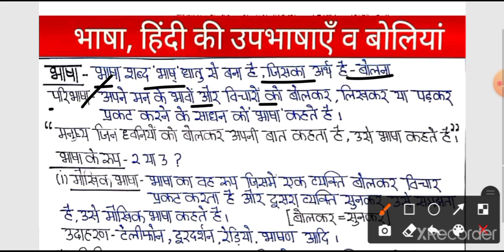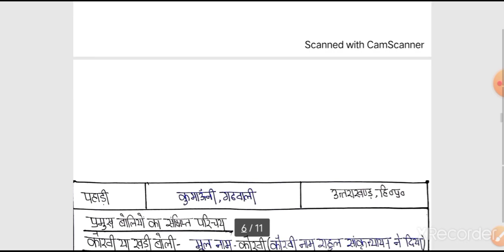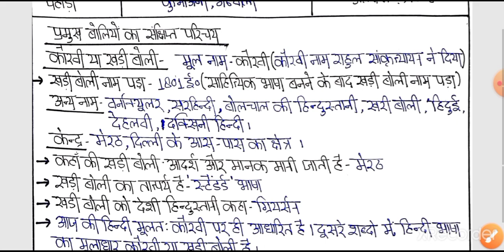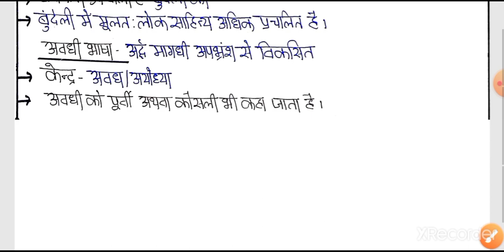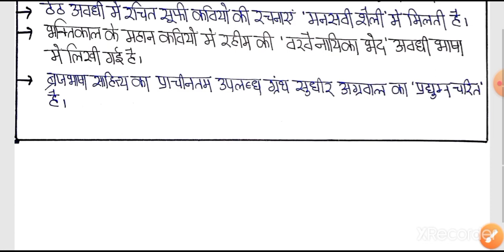हिंदी भाषा || भाषा व उसके प्रकार || बोलियां व उपबोलियां || Education With Gc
उत्तराखण्ड में चले आंदोलन